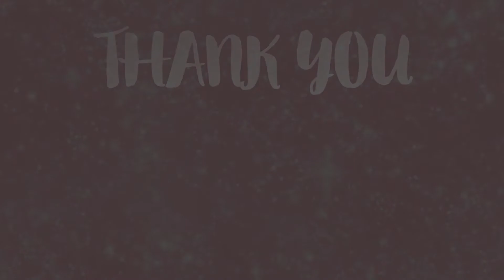(Vlog #36) Ilocos: Day 3 (calle crisologo vigan)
Credit to iEditingX (Liquid Beauty Guru Greenscreen Transitions)

overlay camera effects green screen | VFX Footage

ako nga pala si angela rei isang mahiyaing tao na nagtry mag vlog to improve myself, at mag gain ng self confidence that's why I created my own youtube channel... and through my videos napapakita ko kung ano ang mga hilig kong gawin and yes I also gained new friends.